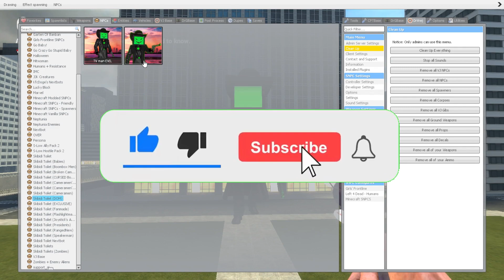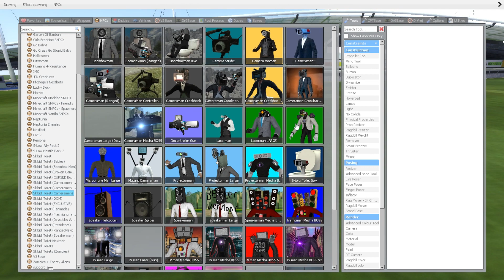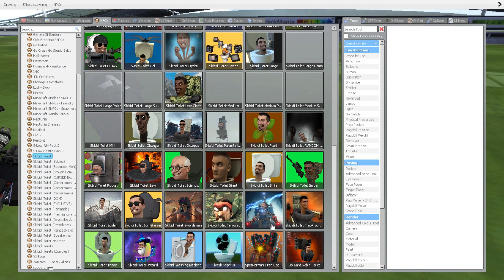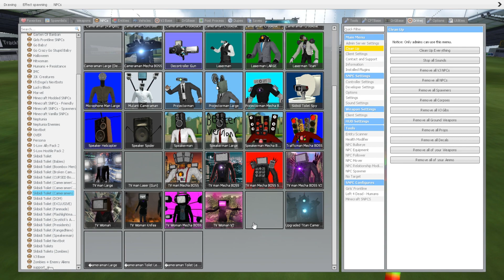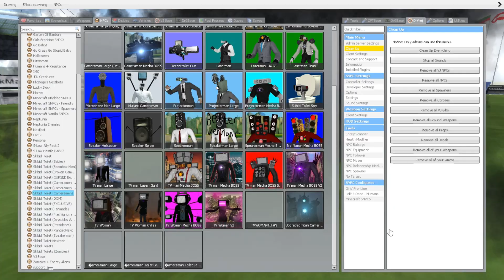TITAN PC MAN and TANK G-MAN GOD & SPEAKERMAN they set up an ambush for SKIBIDI TOILET In Garry's Mod